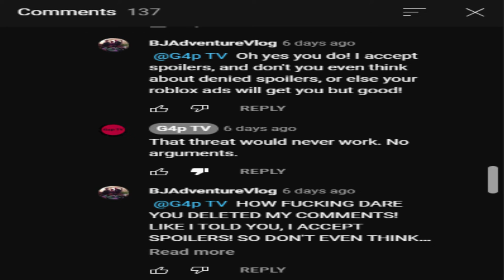BJ Selavka ranting on G4p TV Channel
This is a rant why I hate this video because i tried to stop making a logo requests, blocked of all the bad users, Roblox Ads Error GA, Various Logo Bloopers/Parodies, and more. He will get terminated of all the YouTube channels by refusing to stopping me.